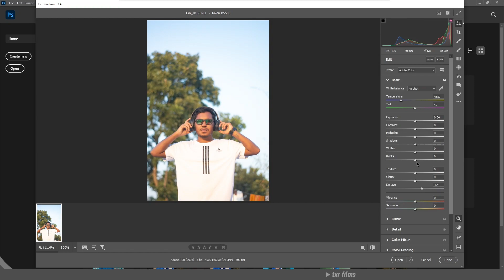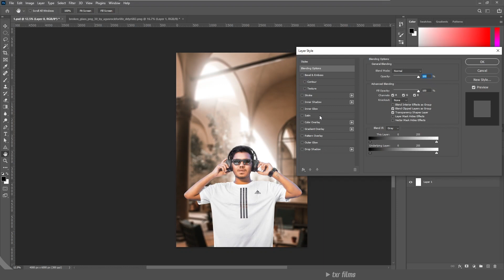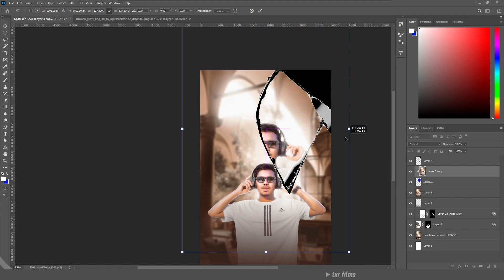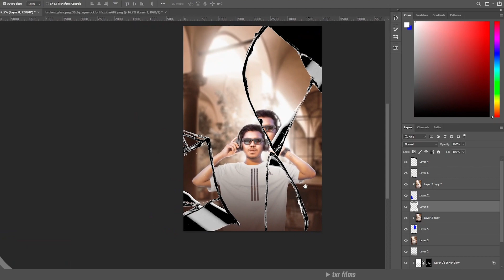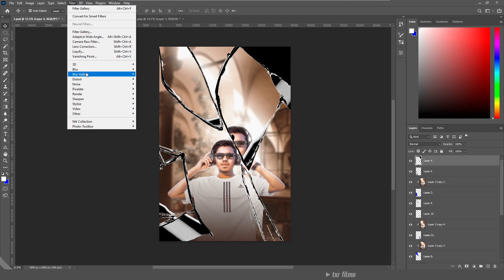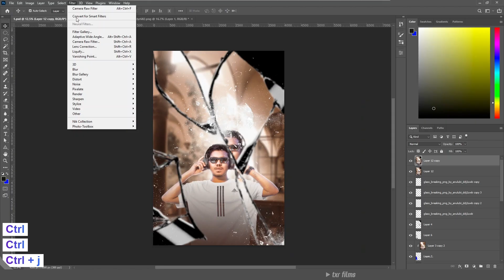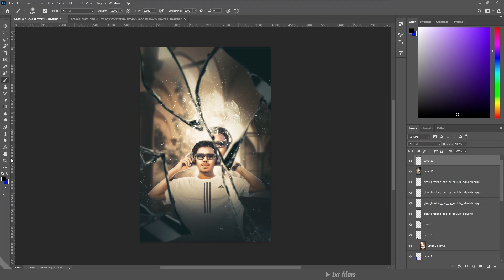গ্লাস ভাঙা ইফেক্ট - Poster Design in Photoshop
" Broken Glass Concept Manipulation Artwork  "
Made with : Photoshop
Time taken : 1 hrs 09min
Screen Rec : HitPaw Screen Recorder
Voice Rec : Vivo v23 ( Mobile )

00:00 - Intro
00:33 - Photoshop
03:31 - Result
03:44 - Outro